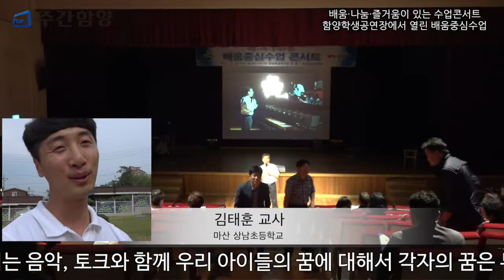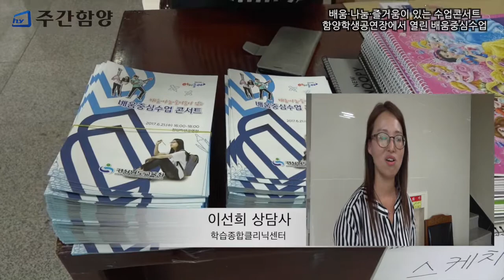함양학생공연장에서 열린 경남도교육청 ‘배움중심수업’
경남도교육청이 ‘배움중심수업’에 대한 이해와 소통의 극대화를 위해 연극, 음악, 토크 중심의 공감형 콘서트를 개최해 눈길을 끈다. 도교육청은 21일 함양학생공연장에서 도내 초등교원과 학부모 250여 명을 대상으로 첫 배움중심수업 콘서트를 열었다. 이번 콘서트는 교육본질 회복을 위해 중점적으로 추진하고 있는 배움중심수업에 대해 교육공동체의 이해를 높이고 정책 효과를 높이기 위해 마련했다. 기존 전달식 연수를 탈피해 연극, 음악, 토크 중심의 소통, 공감형 콘서트 방식으로 진행된 이 날 연수는 김해부곡초 류철형 교사의 사회로 총 4막으로 나눠 진행됐다. 제1막, ‘마음을 열어라’에서는 음악, 토크와 함께 우리 아이들의 꿈에 대해서 각자의 꿈은 무엇이었는지 생각해 보고 서로의 꿈에 대해 나눠 보는 시간을 가졌다. 음악, 토크에 연극과 영상까지 더해 진행된 제2막, ‘행복 그리고 교육’에서는 우리 아이들이 자신의 꿈을 마음껏 펼치며 진정으로 행복한 삶을 살아갈 수 있는 길을 함께 찾아보는 시간을 가졌다. 제3막, ‘배움중심수업 나눠보자’에서는 나는 어떠한 교사이며 아이들의 행복한 삶을 위해서 어떻게 가르치는 것이 올바른 것인지에 대해 서로 의견을 공유했다. 제4막, ‘마음을 감싸주다’에서는 아이들의 행복을 위한 우리 모두의 노력을 모아서 모두가 행복한 세상을 만들어 보자며 음악을 통한 소통으로 마무리했다.